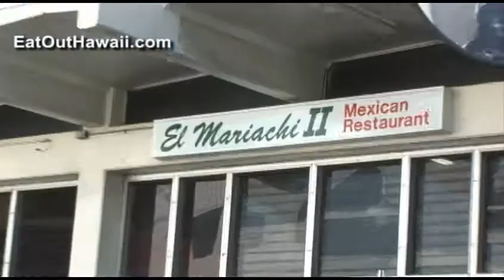EL Mariachi2 in Aiea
EL Mariachi 2 in Aiea